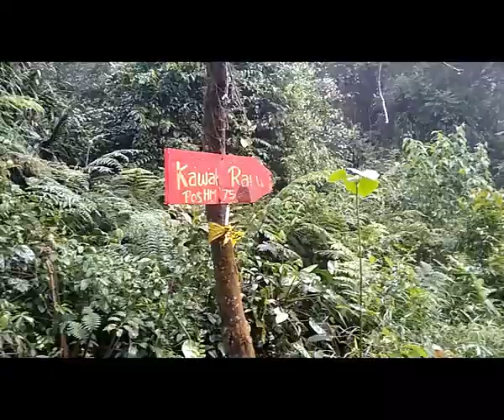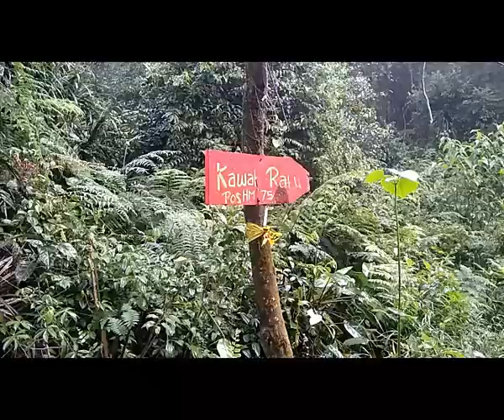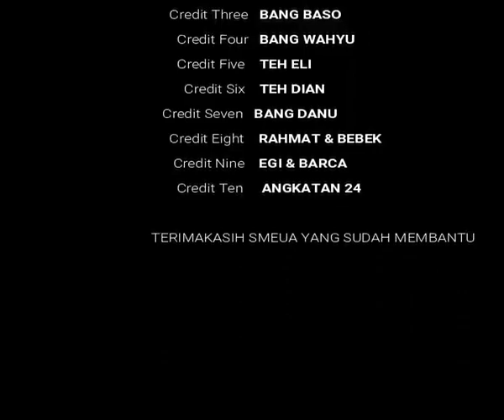PELANTIKAN RIMBA MUDA ANGKATAN 25 IKPAPAKSTA PANCAKARYA Tangerang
Senang bisa ikut hadir menyaksikan pelantikan pendidikan dasar adek adek kelas sispala pancakarya tangerang.

jadi inget masa perjuangan dulu mendapatkan slayer orange...

selamat dan tetap kompak selalu buat angkatan 25

Nb. Karena naik gunung termasuk kegiatan olahraga out door yang positif. Jangan takut dan jangan goyah.

Follow ig nya @ikpapaksta dan @ikpapakstapancakarya

vidio arsip by : @jayboana

thx u...!